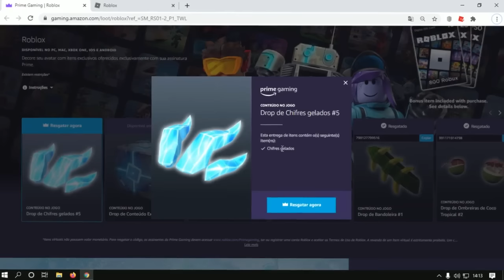Como Ganhar o item [Icy Horns] Roblox Event Prime Gaming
Site Para Ganhar o item
Como Ganhar 146 itens Grátis No Roblox